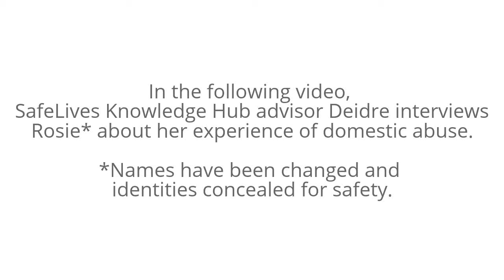DeafHope survivor stories: Rosie*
As part of our Spotlight on disability, we spoke to deaf survivors supported by the DeafHope service about their experiences.
*All names have been changed

For more survivor stories, resources and advice on working with disabled people, visit our Spotlight homepage